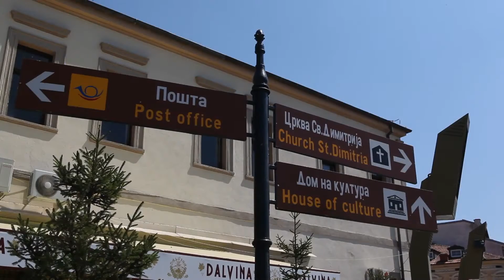Macedonië Highlights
Macedonië is een land vol culturele en historische bezienswaardigheden, schitterende meren, grootse bossen en indrukwekkende gebergten. Het is als een openluchtmuseum van meer dan 8000 jaar oud. Laat je verwelkomen door dit onbeschrijflijk gastvrij volk.

La Macédoine est un pays qui foisonne de curiosités culturelles et historiques, de lacs étincelants, de forêts étendues et de massifs montagneux impressionnants. C’est comme si vous étiez dans un musée à ciel ouvert de plus de 8 millénaires. Laissez-vous accueillir comme il se doit par sa population à l’hospitalité inégalée.